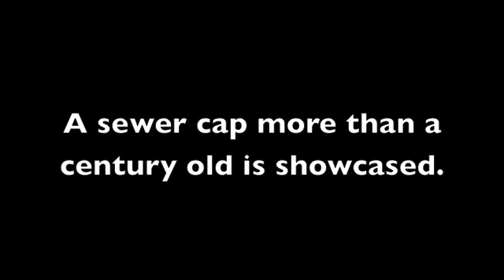Holiday Markets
90 vendors showcase their items at Randolph Street Market's sixth annual Holiday Markets.